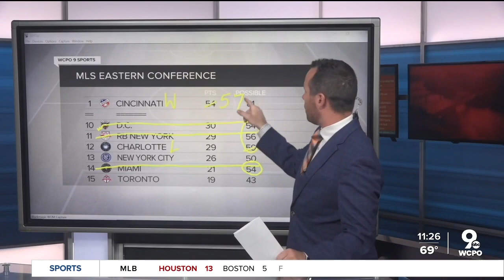How can FC Cincinnati clinch a playoff spot this week?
FC Cincinnati could become the first MLS team to clinch a playoff spot this season.